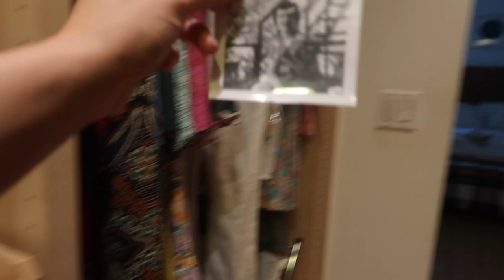I Have No Idea What I'm Doing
Hi. I'm back with another Fake it to Make It, my little DIY series that isn't a series but I just coined as as a series. I felt inspired to finally fix up my bathroom and the projects I've been avoiding for literal years. Yay! Hope you enjoy my journey. xoxox

PHYTOMER OLIGOFORCE ADVANCED Wrinkle and Dark Spot Correction Moisturizing Serum

Phytomer Youth Contour Smoothing Eye and Lip Cream, 0.5 fl. oz. | Dermstore

Phytomer Accept High Tolerance Cream, 1.6 fl. oz. | Dermstore

Join me all week for daily videos! xoxo